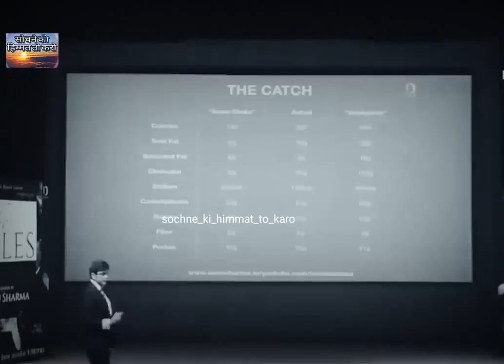Sonu Sharma Status Sonu Sharma Motivation Status Sonu Sharma Motivation Sonu Sharma love Status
motivational quotes
motivational quotes in hindi
motivational shayari
motivational
motivational quotes in english
मोटिवेशनल कोट्स
motivation image
motivation status
motivation shayari
motivation meaning in hindi
motivation thought
motivation status hindi
मोटिवेशन स्टेटस
motivation attitude status
motivation attitude status in hindi
motivation attitude status in english
motivation audio download
motivation and its types
motivation attitude shayari
motivation about for whatsapp
motivational anime
a motivational thought
a motivational words
motivation bio for instagram
motivation book in hindi
motivation bio for instagram in hindi
motivation bio
motivation background image
motivation book
motivation book in hindi pdf
motivation blog
b motivation maslow
b motivational words
motivation b
motivation b.ed notes
motivation b.ed notes in hindi
motivation b tech
motivation b right
r&b motivational songs
motivation caption
motivation caption for insta
motivation caption in hindi
motivation cartoon
motivation cycle
motivation concept
motivation comments
c motivational words
c. motivational interviewing
c. motivation in research
motivation c
motivation c henry lyrics
motivation c henry
motivation c youtube
c henry motivation mp3 download
motivation dp
motivation definition
motivation dialogue
motivation dp images
motivation description
motivation drawing
motivation dialogue hindi
motivation dp for instagram
d motivational words
d motivation meaning in hindi
demotivation
demotivational quotes
demotivation meaning
demotivational
demotivation meaning in hindi
demotivation synonym
motivation english
motivation english quotes
motivation examples
motivation english song
motivation emoji
motivation english shayari
motivation english status
motivation essay
e motivational words
e motivational quotes
motivational ebooks
motivation e-learning
motivation e-commerce
motivational ecards
motivational email
motivation facts
motivation for students in hindi
motivation for study in hindi
motivation for friends
motivation facts in hindi
f motivational words
f herzberg motivation theory
f herzberg motivation to work
f taylor motivation theory
letter of motivation
theories of motivation
f b status motivational
f scott fitzgerald motivational quotes
motivation good morning
motivation good morning status
motivation group
motivation good morning quotes
motivation group whatsapp
motivation good morning hindi
motivation guru
motivation good night shayari
g motivational words
polo g motivational quotes
polo g motivational lyrics
polo g motivational songs
g herbo motivational quotes
g eazy motivational quotes
g eazy motivational songs
morning motivation
motivation hindi
motivation hashtags
motivation hindi meaning
motivation hindi status
motivation hr
motivation hashtags for instagram
motivation hindi quotes
मोटिवेशन हिंदी
h motivational words
h&m motivation
triple h motivational quotes
triple h motivational speech
4-h motivational quotes
h&m motivation letter
h tags motivation
maslow a. h. motivation and personality
motivation in hindi
motivation images in hindi
motivation images hd
motivation in english
motivation image download
motivation images in english
मोटिवेशन इमेज
i motivational words
i motivational quotes
i. motivational interviewing technique
i motivation synonym
i motivational meaning
i motivation poem
i motivation definition
i motivation to study
motivation jokes
motivation jain
motivation j